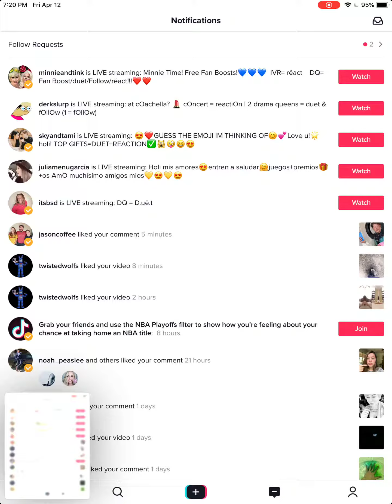JasonCoffee liked my comment!